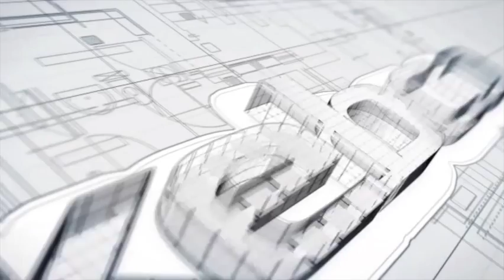Kebco aplicación de espuma con reactor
En este vídeo podemos ver la aplicación de espuma de poliuretano con un equipo reactor de Graco